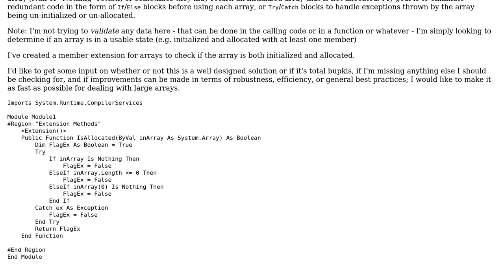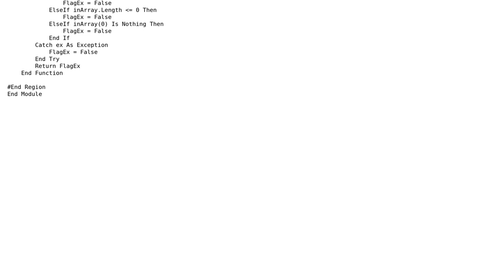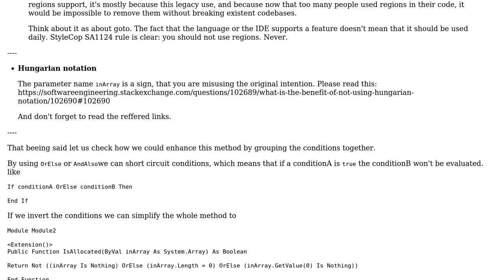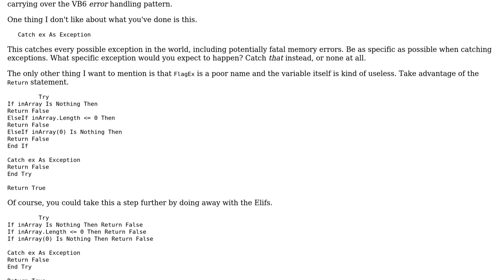Code Review: Checking if an array is initialized and allocated in VB.NET (2 Solutions!!)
Code Review: Checking if an array is initialized and allocated in VB.NET

With thanks & praise to God, and with thanks to the many people who have made this project possible! | Content (except music & images) licensed under CC BY-SA | Music | Images & others | With thanks to user RubberDuck user Jamal user Heslacher user CBRF23 and the Stack Exchange Network Trademarks are property of their respective owners. You are responsible for your own actions.